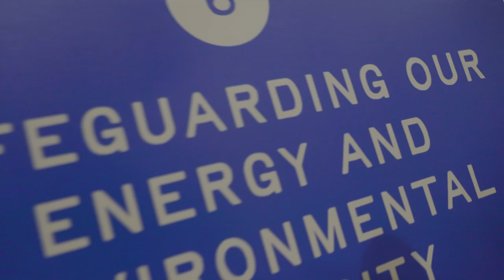No Labels - Joe Cunningham's Choice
Joe Cunningham is the National Director at No Labels and a former U.S democratic congressman. He believes No Labels is the voice and the home for all the frustrated Americans that feel that the two parties have become too extreme.

Joe believes America deserves a choice. Welcome to the Common Sense Majority.